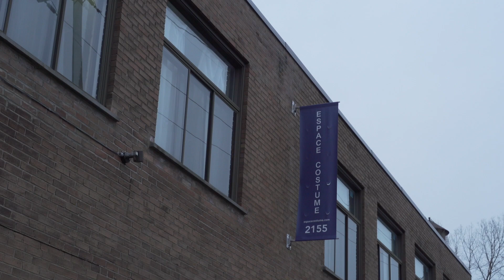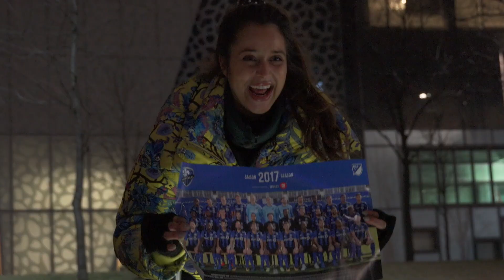Le bêtisier de la carte des Fêtes IMFC